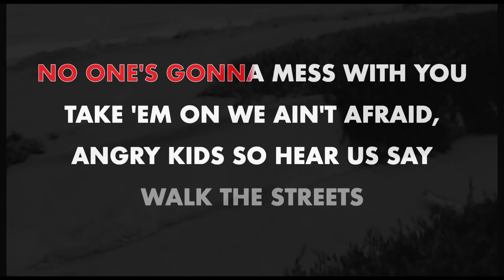7 SECONDS ✴ SKINS, BRAINS & GUTS ✴ KARAOKE INSTRUMENTAL ✴ PMK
7 SECONDS ✴ SKINS, BRAINS & GUTS ✴ KARAOKE INSTRUMENTAL ✴ PMK